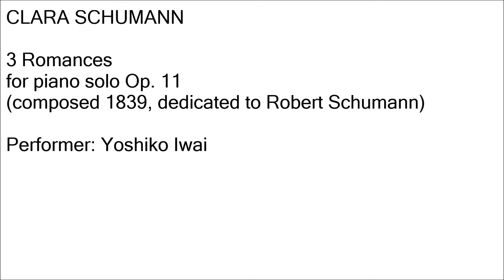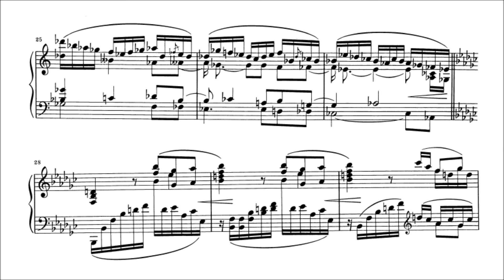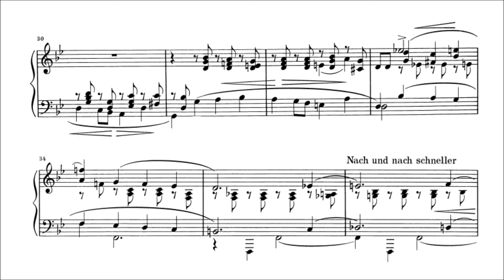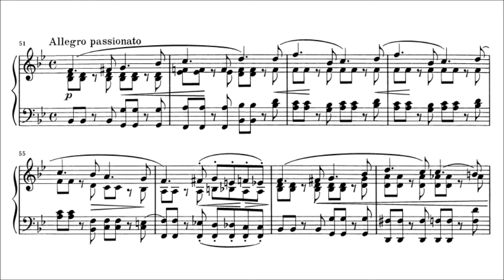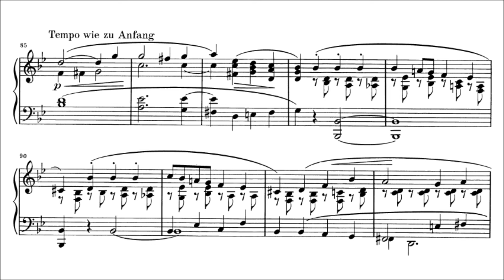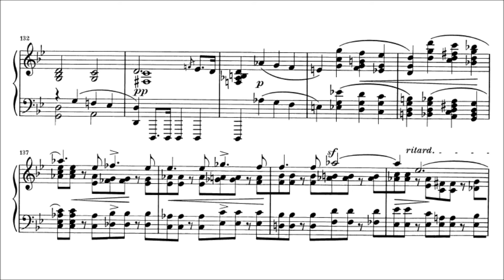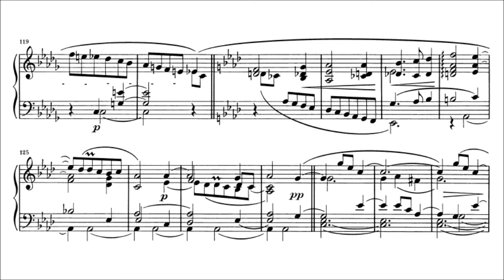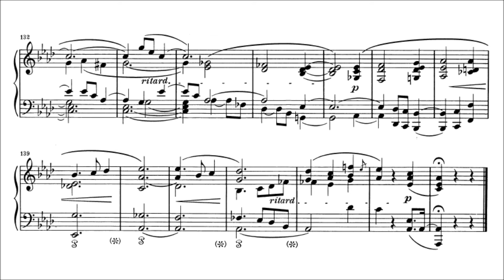Clara Schumann - 3 Romances for piano Op. 11 (audio + sheet music)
Clara Wieck Schumann has often been misleadingly referred to as the wife of composer Robert Schumann, and as one of the leading pianists of her day, rather than as a composer in her own right. Beginning in the last quarter of the twentieth century however, her stature as a composer finally became recognized. Still, she cannot by any reasonable measure be ranked as a major composer, owing in great part to her relatively small output. She nonetheless wrote significant
compositions in both the keyboard and vocal realms. Had she been able to devote more time to composition -- she was occupied by maternal matters much of
the time, having given birth to eight children -- she might well have risen to the artistic heights of her husband. Some of her later works -- the Six Lieder, Op. 23, for
instance -- demonstrate considerable subtlety and depth.

Clara Wieck was born on September 13, 1819, in Leipzig. She began studying the piano with her domineering and difficult father, whom her mother, a talented singer, later divorced. Mr. Wieck was a piano teacher of high repute. Clara gave her debut concert in Leipzig at the age of seven playing Kalkbrenner's duet,
Variations on a March from Moses, with him.

In 1830, Robert Schumann began study with Wieck, at which time he first met Clara. At twelve Clara toured Europe with her father, achieving great success in Paris and throughout Germany. By 1837 she was recognized as one of the leading virtuosos in Europe, and her career as a composer was blossoming as well.
Her first compositions date from 1830, but her 1836 Soirées musicales, Op. 6, already shows considerable sophistication. In 1837 she and Schumann became
engaged, with boisterous objections from her father.

Clara seems to have broken from her father's influence when she toured Paris alone in 1839. The break was made complete the following year when she married Robert Schumann. They would have eight children, and Clara would slowly watch her sensitive husband lose his sanity. The couple at first lived in Leipzig, where
both taught at the University.

Clara did not write much in the early years of her marriage, though she did complete the Six Lieder, Op. 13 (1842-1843), and some piano pieces, including the Three Preludes and Fugue (1845). In 1853, the Schumanns moved to Düsseldorf, and Clara had a very productive summer, producing several significant works,
including her Op. 20 Variations on a theme of Robert Schumann and the aforementioned Op. 23. In 1854, Robert Schumann suffered a mental collapse and
attempted suicide, after which he was committed to an asylum where he lived for the rest of his life. He passed away in 1856.

Johannes Brahms, who had been introduced to the Schumanns in 1853 through the violin virtuoso Joseph Joachim, became an increasingly important figure in Clara's life. To this day, their exact relationship is unclear, but it is difficult to refute claims they had an affair. Brahms was 14 years Clara's junior, and possibly felt
their age difference too great an obstacle for marriage.

Clara composed little in the years following Robert's death, even after her children were grown. She lived in Berlin from 1857 to 1863, at which time she moved to Baden-Baden. After briefly returning to Berlin in 1873, she took a teaching post at the Frankfurt Hoch Conservatory (1878). She continued to concertize until 1891.
She died of a stroke on May 20, 1896.

(AllMusic)

Original sheet music (G. Henle Verlag, 1986)